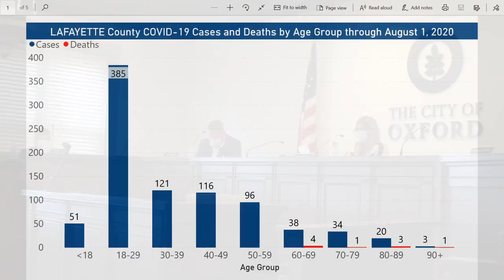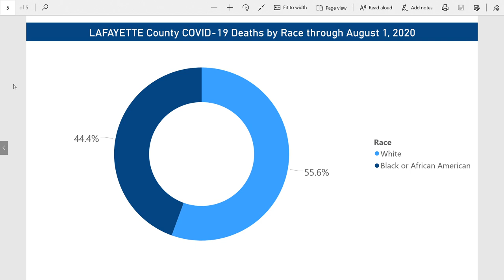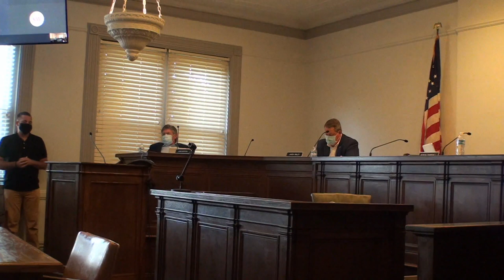City of Oxford Board of Aldermen Meeting - August 4, 2020